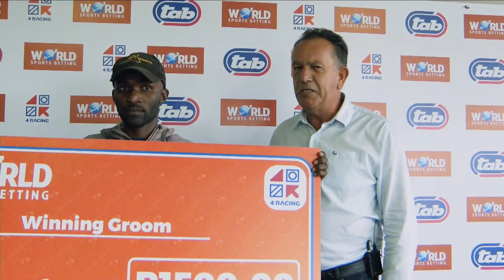DAUGHTER OF ZEUS - RACE 4 fairview 14-04-2023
TIME STAMP:
00:00 DAUGHTER OF ZEUS - RACE 4 TAB 4RACING APP FM 84 HANDICAP
01:49 HEAD ON VIEW
02:24 POST RACE INTERVIEW